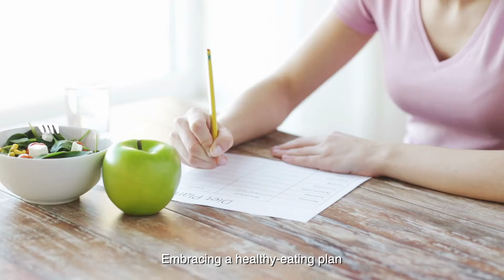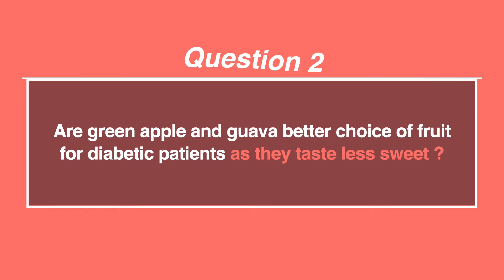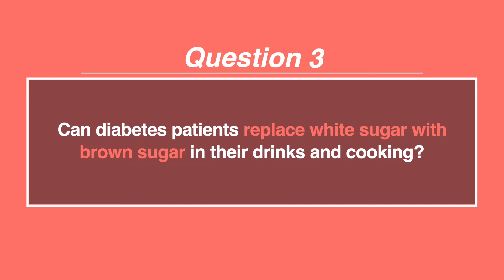Diabetic care diet & nutrition tips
Sugar is sweet on your palate but bitter on your health.
Sticking to a healthy, balanced diet can make a difference in your blood sugar level. Dietitian Chan Wan Thung is here to tackle some of the most frequently asked questions on the dietary and nutritional approach in diabetes care.
If you need help planning meals that fit your needs, tastes and budget, you can consult our dietitian by calling or dropping us a WhatsApp at .